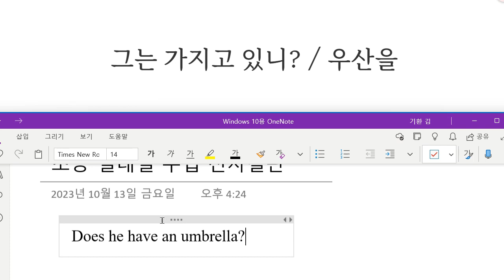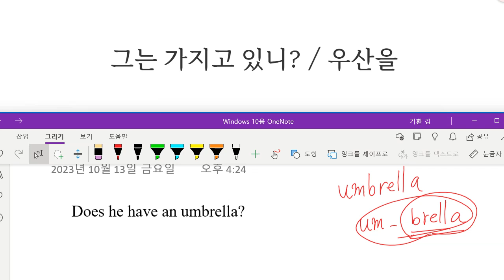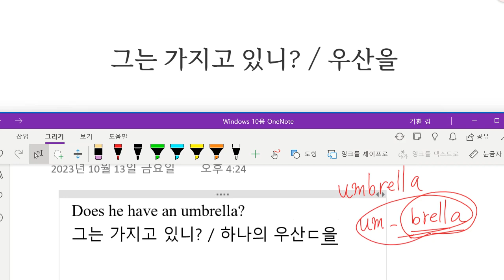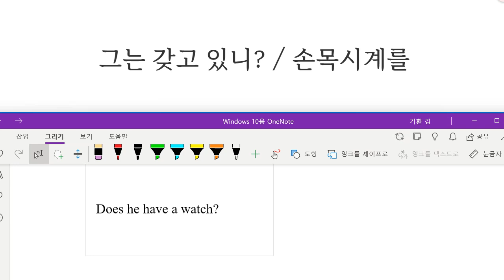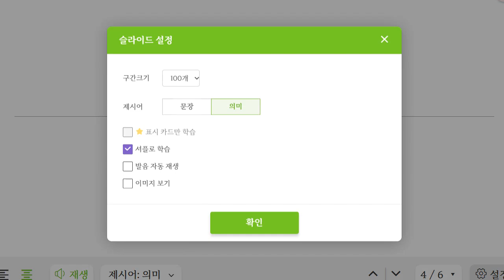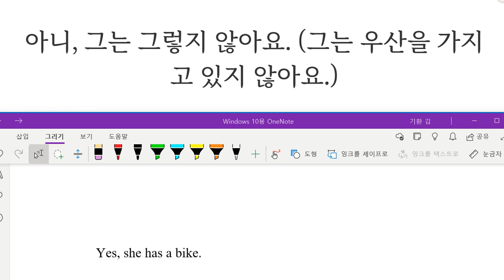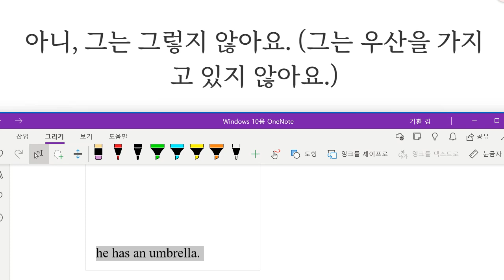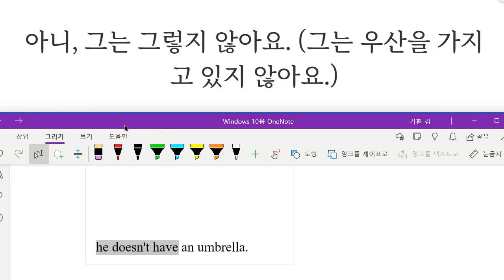Up영어 2023 10 24 초등기초 회화 3인칭 소유 묻고 답하기 성취도 85